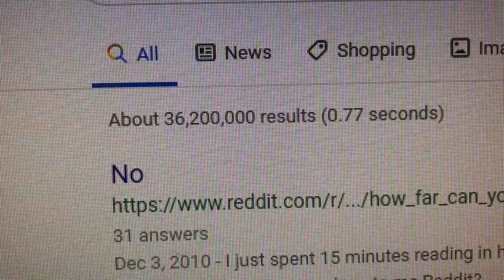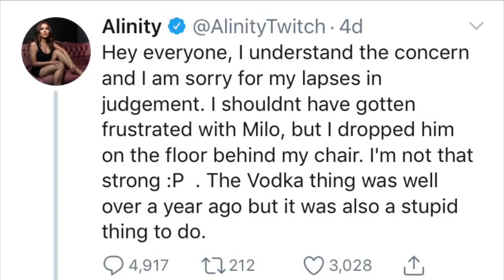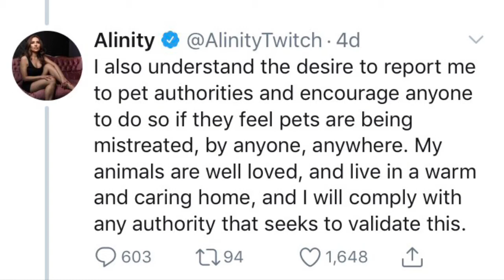Alinity Throwing Cat Doesn’t Get Her Banned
Alinity man bad